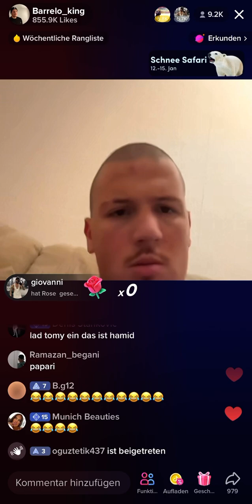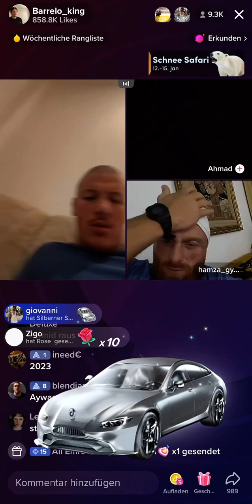Barello TikTok Live Unterhaltung ❤️